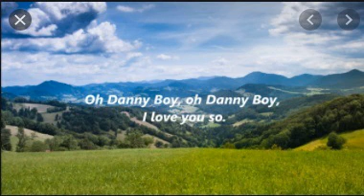Danny Boy performed by Marcus Reynolds on trombone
"Danny Boy" is a ballad, written by English songwriter Frederic Weatherly in 1913, and set to the traditional Irish melody of the Londonderry Air.
In 1910, in Bath, Somerset, the English lawyer and lyricist Frederic Weatherly initially wrote the words to "Danny Boy" to a tune other than the Londonderry Air. After, his Irish-born sister-in-law Margaret Enright Weatherly (known as Jess) in the United States sent him a copy of "Londonderry Air"
Weatherly modified the lyrics of "Danny Boy" to fit the rhyme and meter of the Londonderry Air.
Weatherly gave the song to the vocalist Elsie Griffin, who made it one of the most popular songs in the new century. In 1915, Ernestine Schumann-Heink produced the first recording of "Danny Boy".

This was recorded by Marcus Reynolds who is an internationally renowned trombone player and Brass teacher. This is from his album Homage.